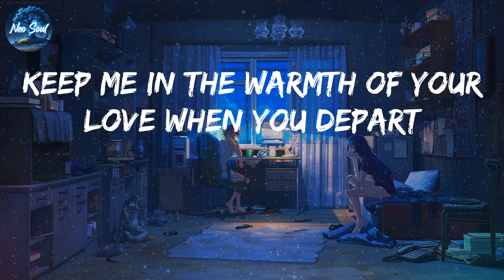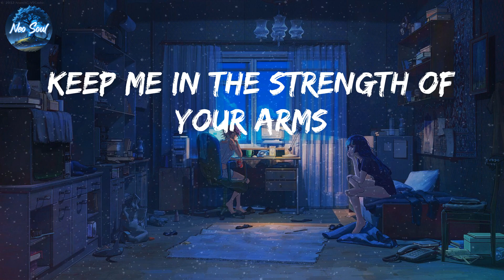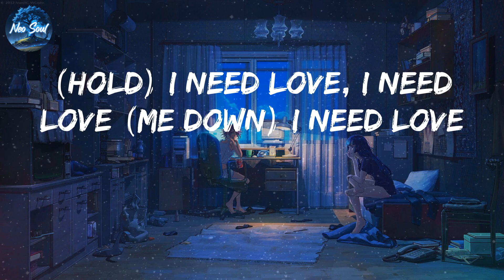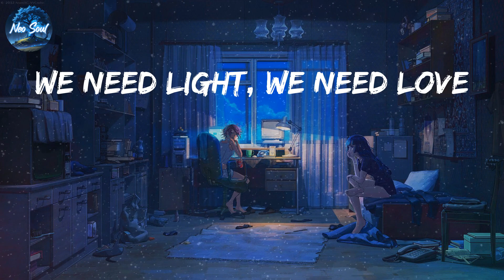Rihanna - Lift Me Up (Lyrics)